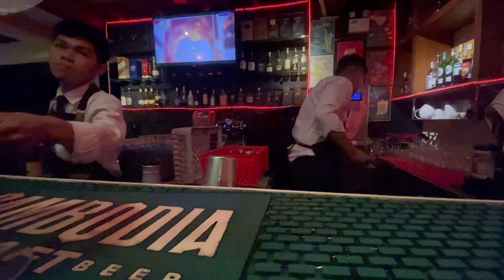Long Island Iced Tea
cocktails,the restaurant life, food safety, drink recipes, cocktail mixing, culinary tips, food handling, cocktail preparation, bartending guidelines, safe cooking temperatures, cross-contamination prevention, kitchen hygiene, cocktail enthusiasts, food storage recommendations, professional mixologists, home cooking safety, culinary expertise, hospitality industry.